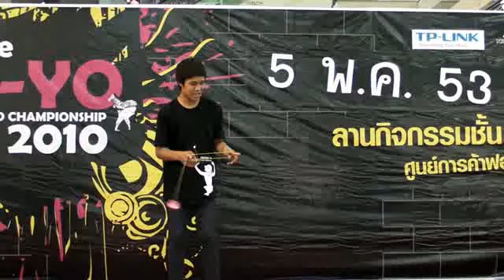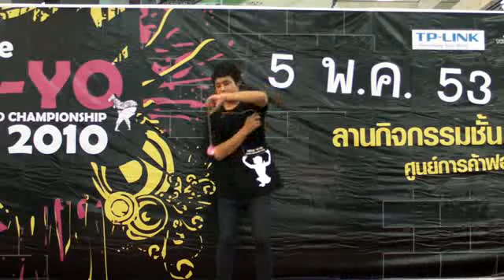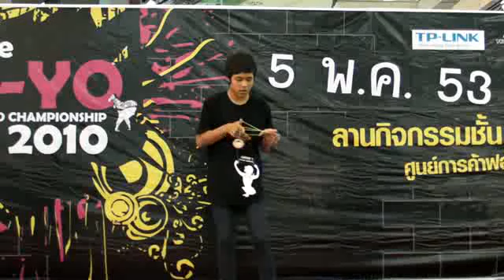FYYTC2010 Final_1A-5th Thanapong Anantakul.avi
Yoyo Thailand National 2010